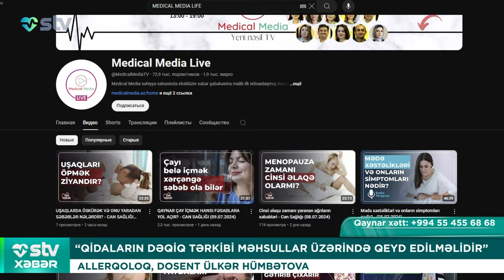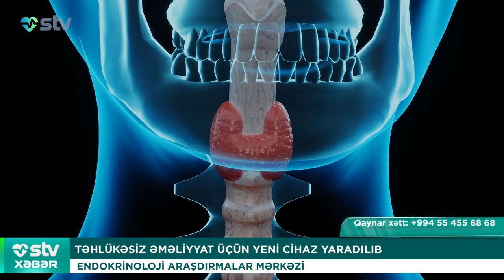TİBB BACISI BU SƏBƏBDƏN İŞDƏN ÇIXARILIB